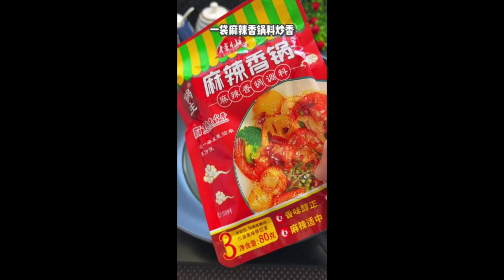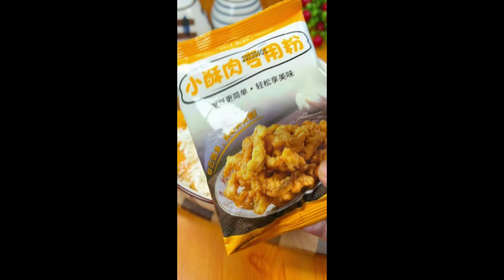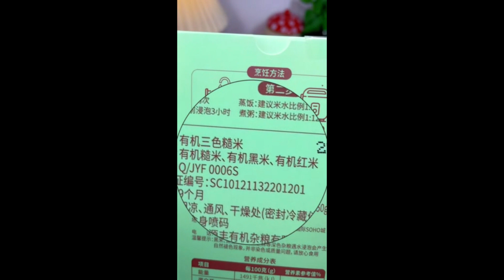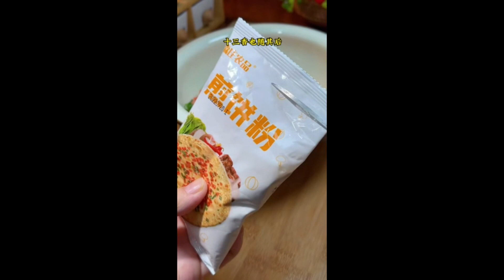Fried crispy meat powder that is delicious in everything 24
!!!Welcome to Momy Cake Daily Channel!!!